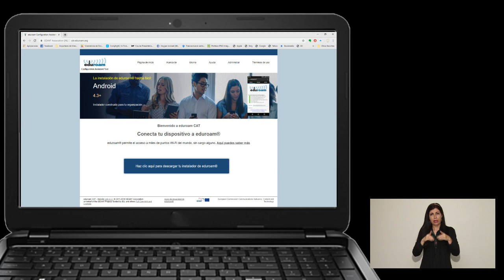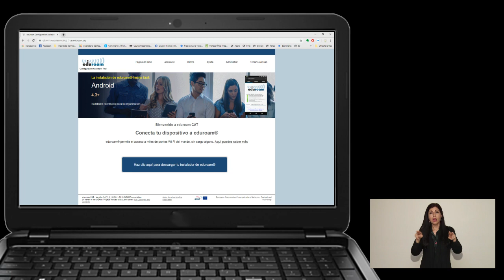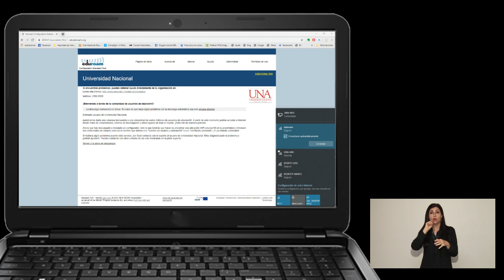Cómo utilizar la red Eduroam en la UNA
Manual para la configuración de la red inalámbrica Eduroam en computadoras y dispositivos móviles